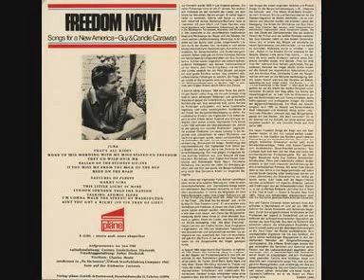Ballad of the student sit ins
Text und Musik: Guy Carawan, Eve Merriam und Norman Curtis. - Interpr.: Guy & Candie Carawan
Ⓟ "pläne"

Titel/Bezeichnung: Freedom now! : Songs for a new America ; Guy & Candie Carawan
Verleger: Dortmund : Verl. "Pläne"
Erscheinungsjahr: [1969]
Umfang/Format: U/Min 33 1/3 St. ; 30 cm 21 x 30 cm + [Beil.] 4 Bl.
Anmerkungen: [Nebst] Textbeil.
ISBN/Einband/Preis: DM 19.-